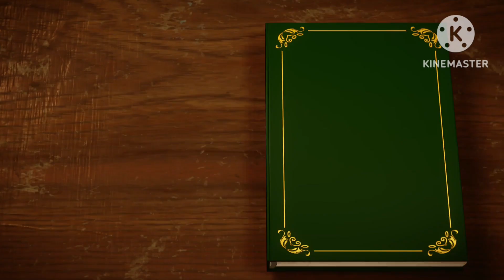Crazy Momment In ⚽ FT. Pevert Boy